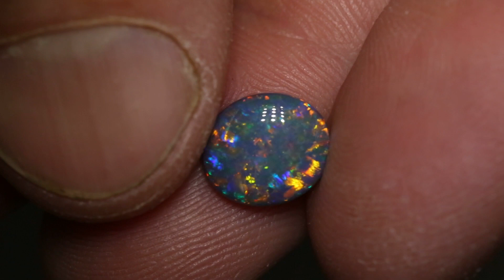Australian opal gems from Lightning Ridge